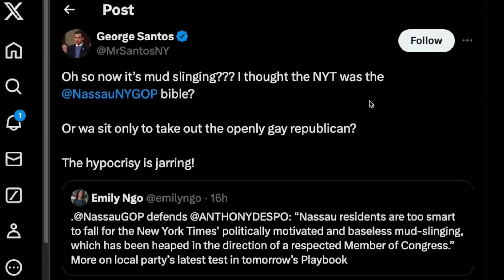GOP Spam Pollsters Can't Drown Out Harris' Solid Numbers